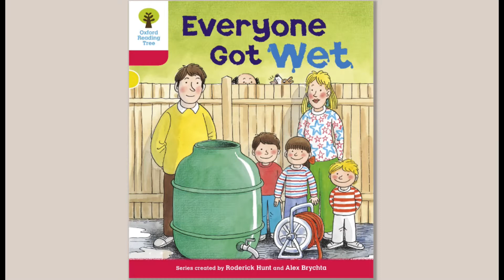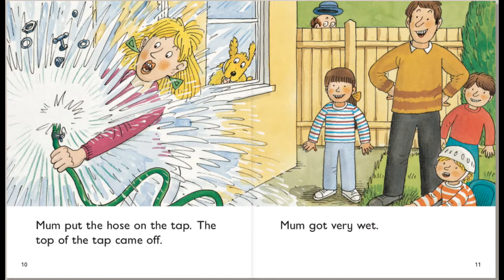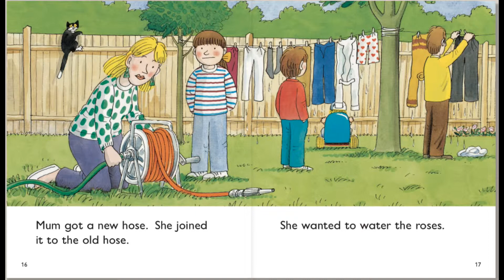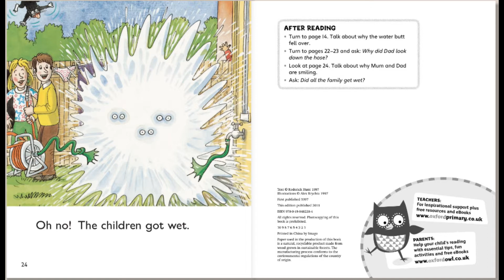Everyone Got Wet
English story for children